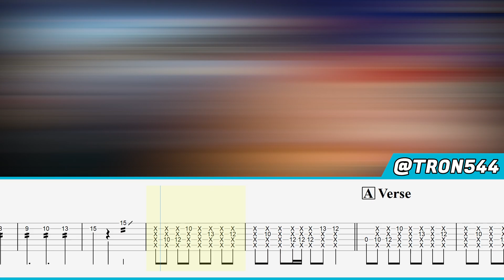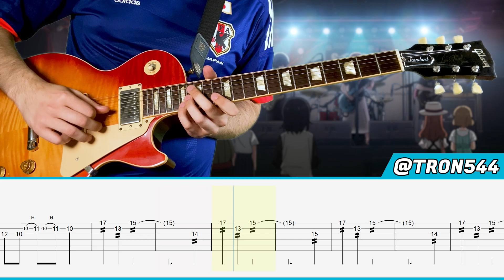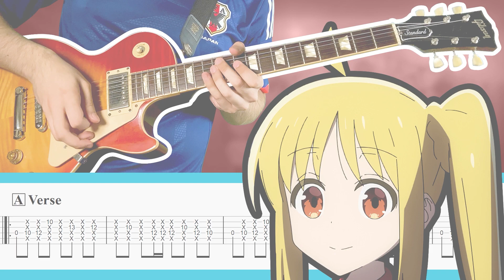【GTR ONLY】BOCCHI THE ROCK! EP8 -「Ano Band」by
Hello everyone! Today I bring you a Guitar Only version of my tutorial of "Ano Band" by Kessoku Band, a song featured in BOCCHI THE ROCK! Episode 8! :D